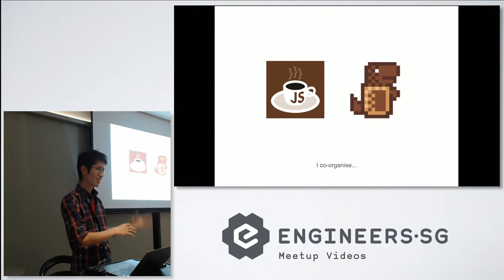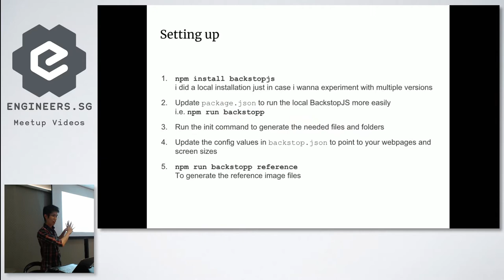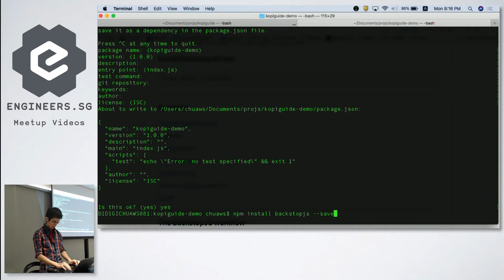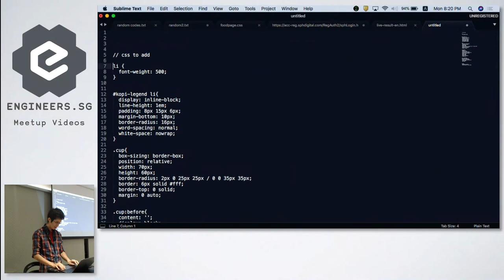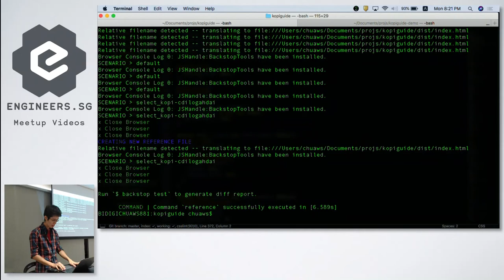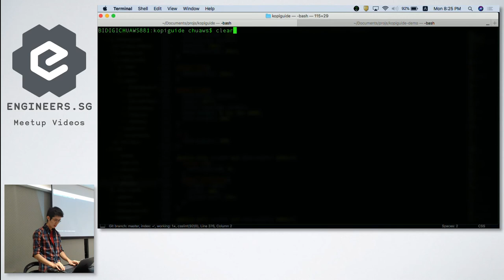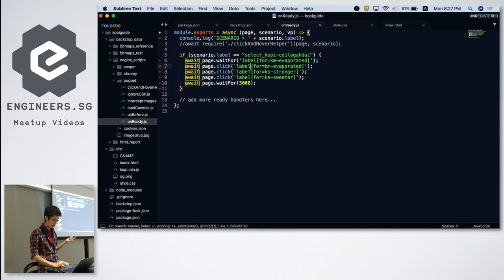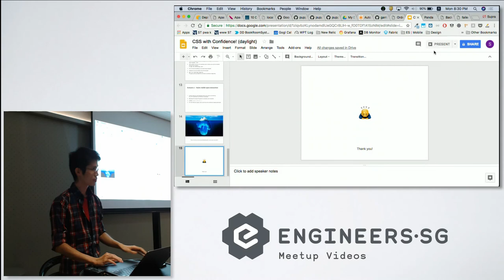How to CSS with confidence - Junior Developers Singapore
Speaker: Ken Chua, from SPH Digital